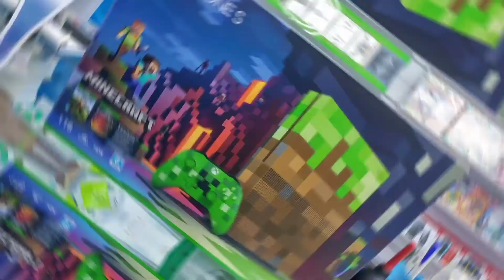MINECRAFT XBOX ONE S EDIÇÃO LIMITADA OFERTAS DO BRUXO 🧙‍♂️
OFERTAS DO SITE MAGAZINE LUIZA.